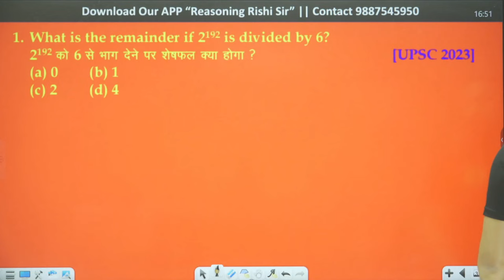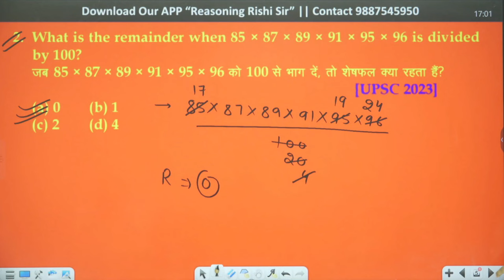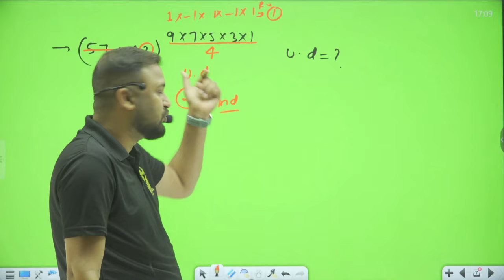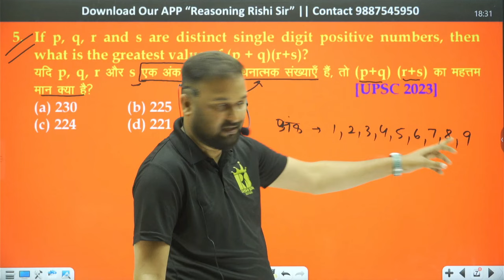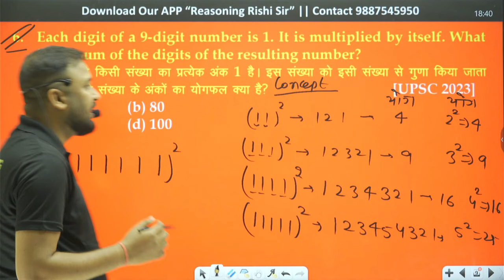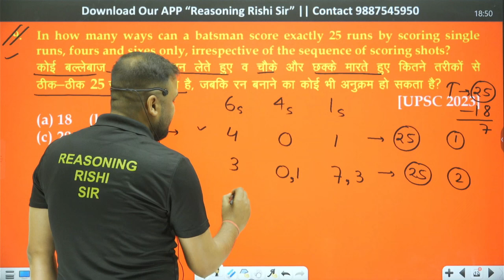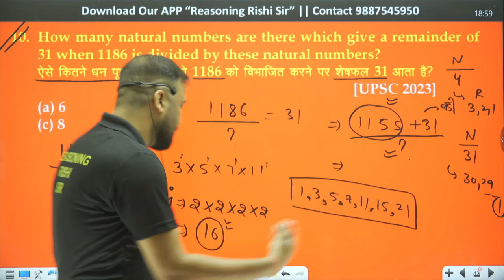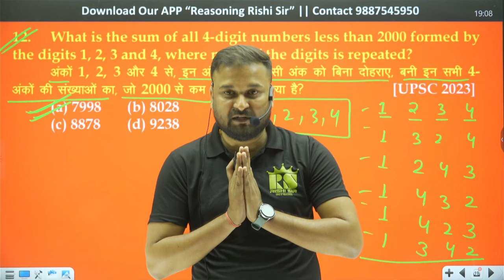UPSC IAS PRE ( CSAT ) | Part -01| 28-MAY-2023 || Maths || Maths by Manish Sir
📱iOS App:
After Downloading The Application In IOS Please Use VIPM ORG CODE - qxrtb